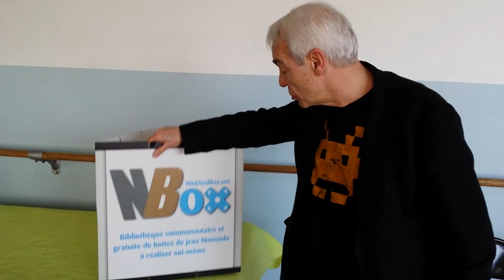Témoignage de soutien d'AHL pour le projet NintAndBox.net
AHL, de son vrai nom Alain Huyghues-Lacour, rédacteur chez Tilt, rédacteur en chef de plusieurs magazines cultes tels que Joystick, Joypad, Consoles+, MegaForce, et actuellement sur GameBlog.fr, soutient le projet NintAndBox.net et le prouve à travers cette vidéo recueillie pendant le Festival RE-PLAY le 16 mars 2014.